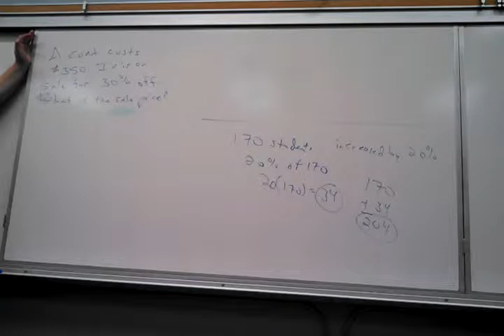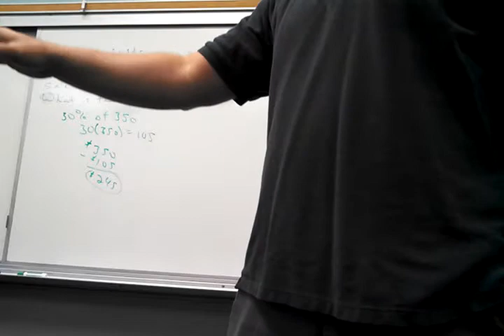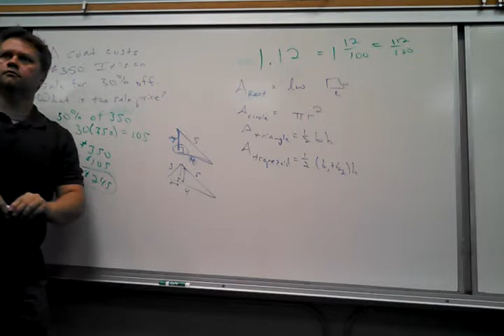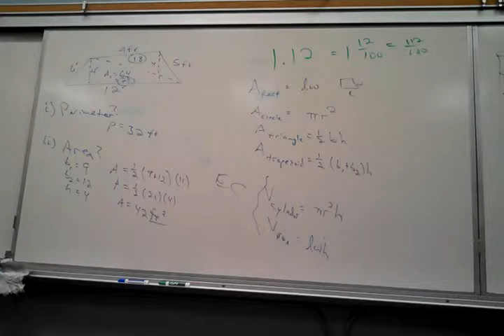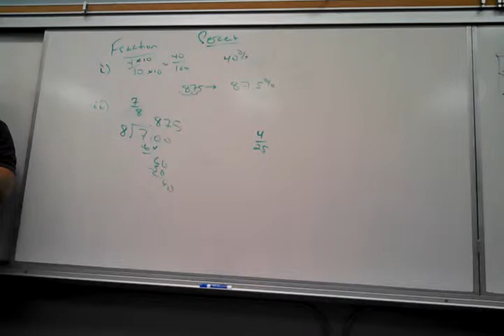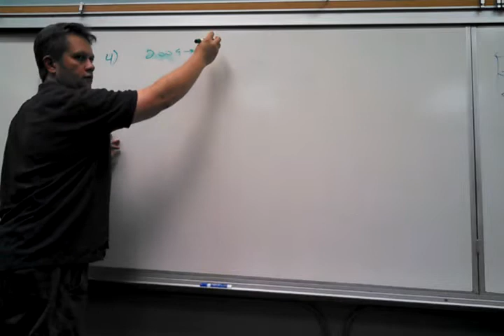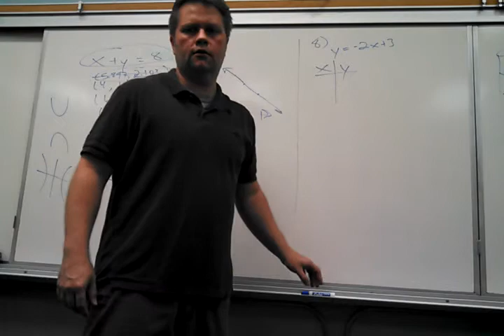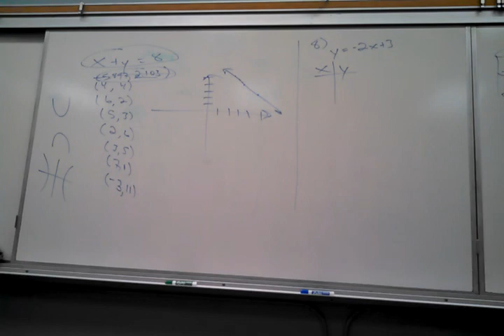Math 88, Test 4 Review